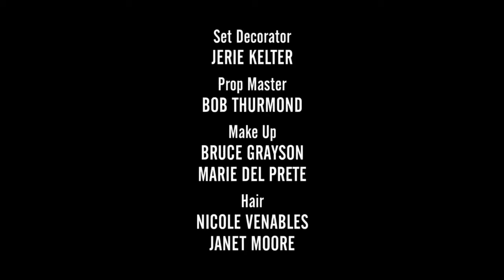Rules of Engagement S05E12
Rules of Engagement S05E12 - Season 5 - Full Episode 12
Complete Season 5
Full Episodes